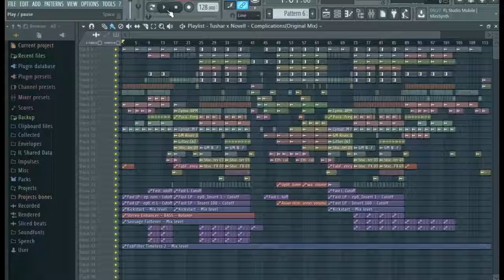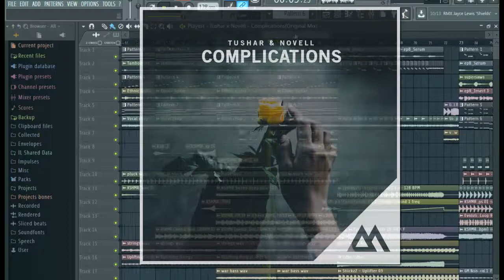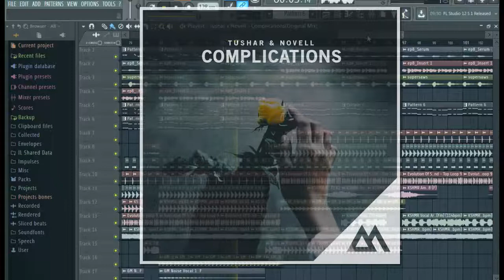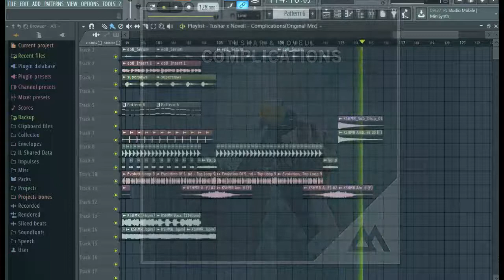Electro House FLP (Free DL)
Hey peeps!
This is my new track with Novell and i am giving away the flp just for learning purpose(dont re upload it please)
Have fun!

Released by Mayland Records

Social Stuff for more